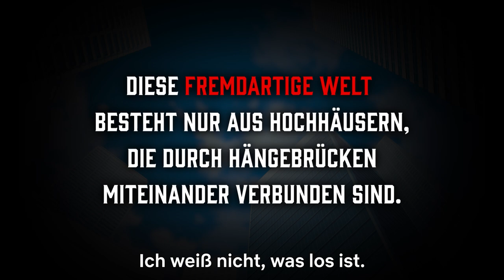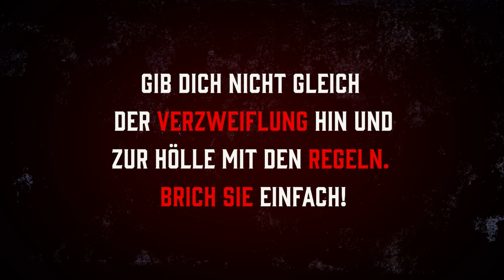High-Rise Invasion | Teaser-Trailer | Netflix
Der duchgeknallte und blutige Horror-Manga „High-Rise Invasion“ von Tsuina Miura (Ajin: Demi-Human) and Takahiro Oba (Box!) kommt endlich als Anime-Adaption. Schülerin Yuri Honjo findet sich in einer fremdartigen Welt wieder, die nur aus durch Hängebrücken miteinander verbundene Hochhäusern besteht und in der maskierte Gestalten gnadenlos ihre verwirrten und fliehenden Opfer abschlachten. Um in dieser Hölle zu überleben, heißt es, die Maskierten töten oder anderenfalls getötet werden. Yuri ist entschlossen zu überleben, um diese verrückte Welt zu zerstören. Doch wie wird ihr Schicksal schließlich aussehen?